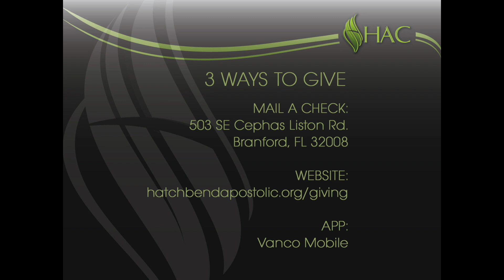Your Own Salvation - Steve A. Boyd - April 26, 2023